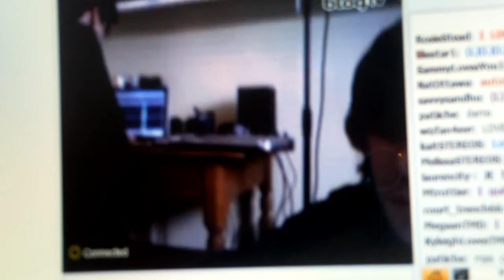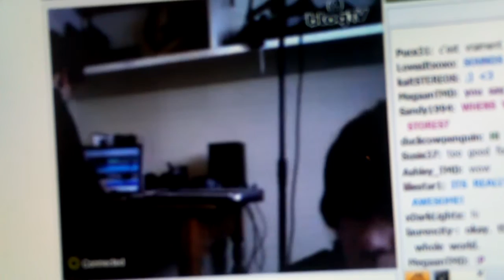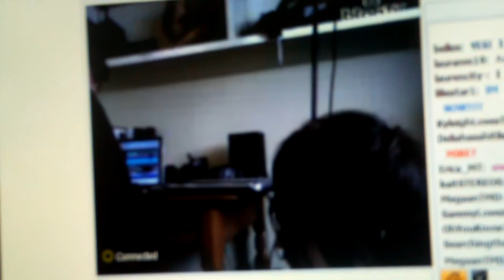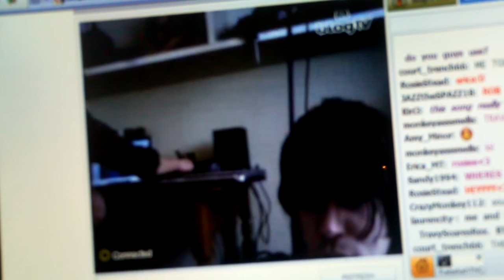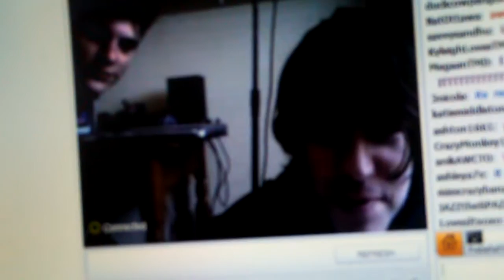The Mission District **NEW SONG** - Not Too Lonely (BlogTV April 11th)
*I in no way own the song, I only recorded*

EEP. A new song ^-^
Well, on today's blogtv performance, The Mission District covered Marianas Trench, played The Best Of You And Me AND previewed a new song.

P.S. Sorry for the terrible quality, my camera isn't that great.